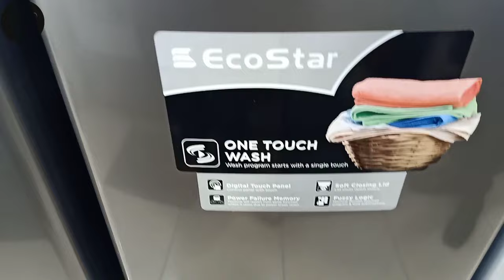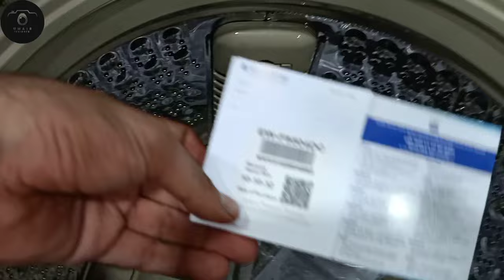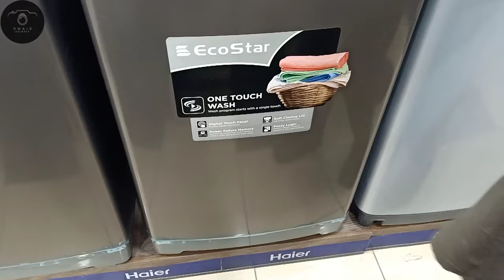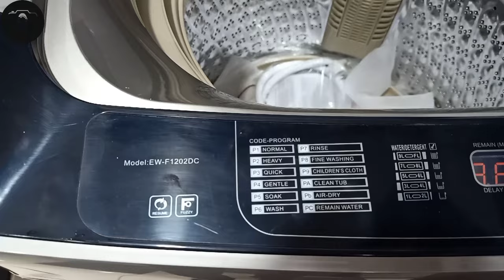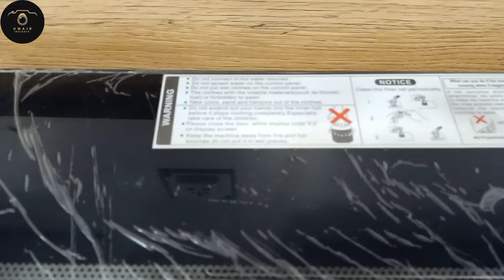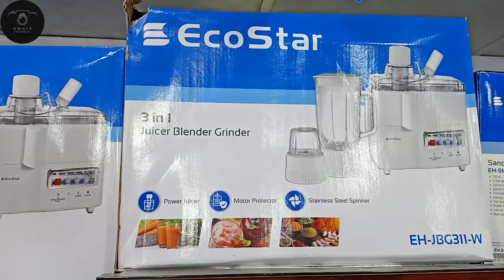Eco Star Fully automatic washing machine price and review|Front automatic washing machine 2023#tcl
Eco Star Fully automatic washing machine price and review|Fully automatic washing machine price 2023

For more Detail only WhatsApp Msg
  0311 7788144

Dawlance Automatic Washing machine| model 1775 PL Review 2023 dawlance tcl review haier sharp haier fully automatic washing machine price 2023 | Hindi INDIA tcl led tv apple | Product Review